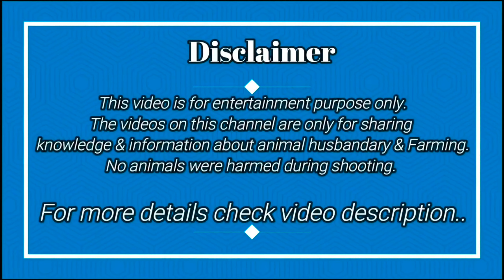P&S Agro Present Fresh Hari Patti for Goat and Sheep